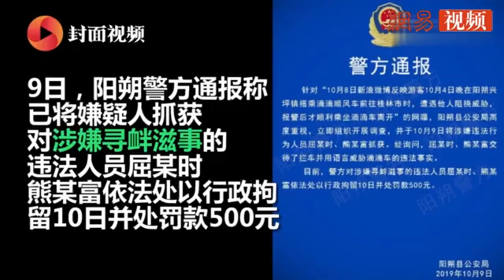黑司机暴力拦女游客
10月4日，广西桂林。4名女大学生在阳朔游玩后，准备打车返回桂林时，遭几位“黑司机”暴力拦截。据爆料者称，黑车司机先是骗她们滴滴司机车出问题不能来，司机到达后，又恐吓威胁司机让游客取消订单，甚至放话“我倒要看看是哪位帅哥敢100块钱拉你们去桂林”。直至游客报警后，这群“黑司机”才不情愿离去。10月9日，阳朔县公安局通报称，已将嫌疑人抓获，对涉嫌寻衅滋事的违法人员屈某时、熊某富依法处以行政拘留10日并处罚款500元。